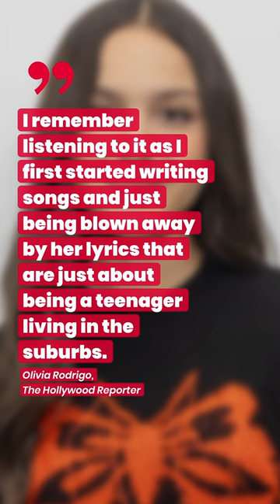Olivia Rodrigo On How A Lorde Song Changed The 'Trajectory' Of Her Life